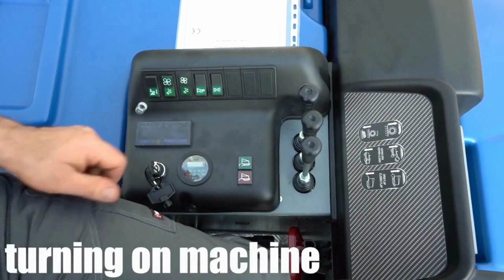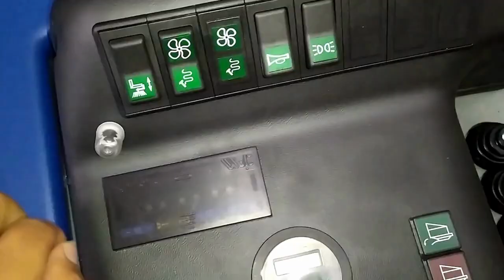S 38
Very robust sweeper suitable for large outdoor and indoor spaces, thanks to its power it is able to clean on different types of surfaces, today's maintenance is very simple and intuitive.